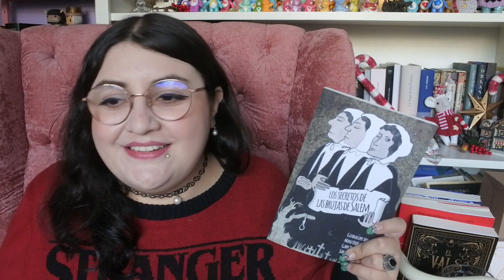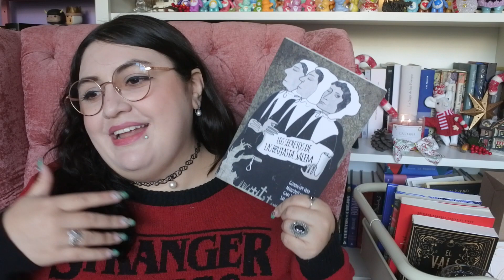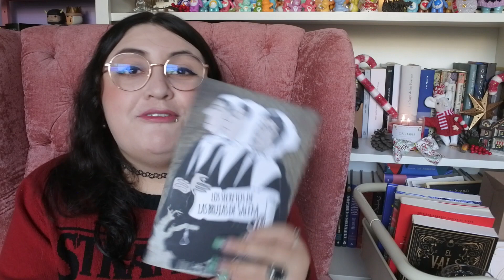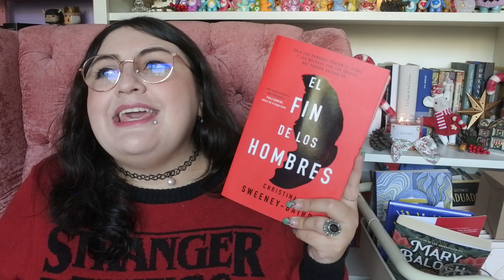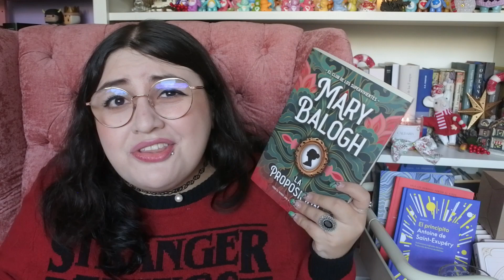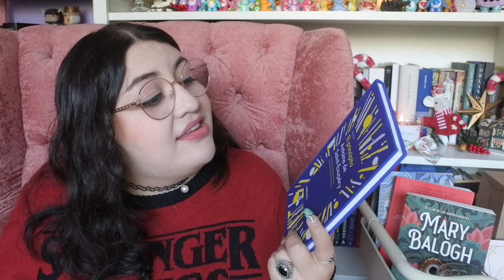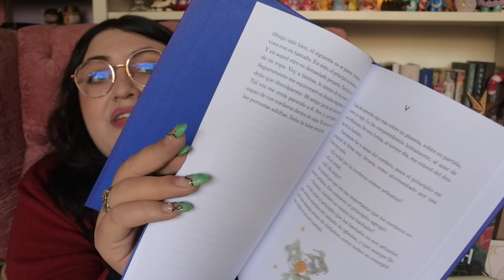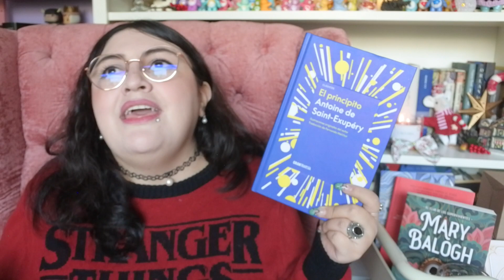📚 Peores lecturas 2022